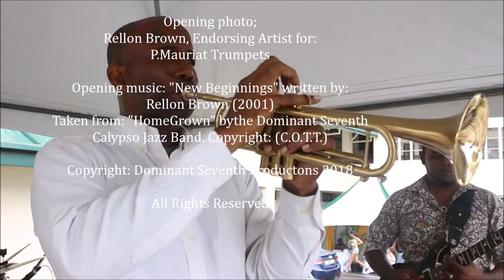Dominant Seventh @ Fatima College's Mayfair: Sunday 6th May 2018 Stay Up Zimbabwe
Rellon Brown: Trumpet, musical director

Judah Bharath: Guitar

Akil Patrick: Bass

Roger Salloum: Drums

Audio and video engineer:
Kevon Joseph of:
Real Media Ltd.

Opening photo;
Rellon Brown, Endorsing Artist for:
P.Mauriat Trumpets

Rellon Brown (2001)
Taken from: "HomeGrown" bythe Dominant Seventh
Calypso Jazz Band. Copyright: (C.O.T.T.)

Copyright: Dominant Seventh Productons 2018